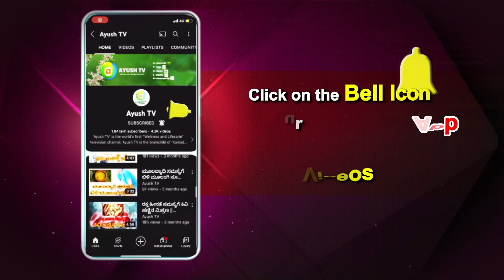ಬಾಯಿ ಹುಣ್ಣು ಸಮಸ್ಯೆಗೆ ಮಂತ್ರ | Arogya Mantra | Health Tips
Watch Ayush TV on :
        --Airtel            968
        --Tataplay    1686
        --Videocon   2713